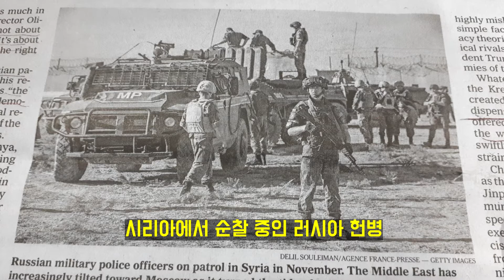당당해진 러시아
러시아가 당당해지는 이유는?